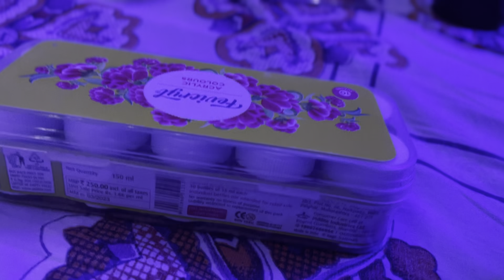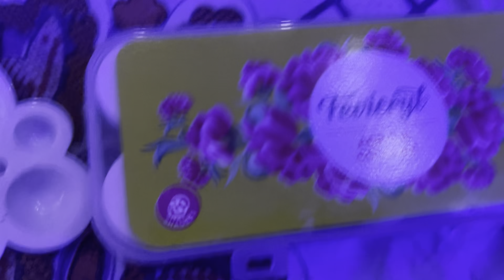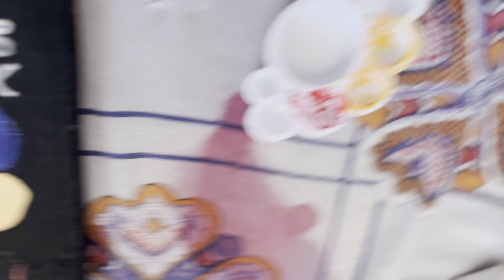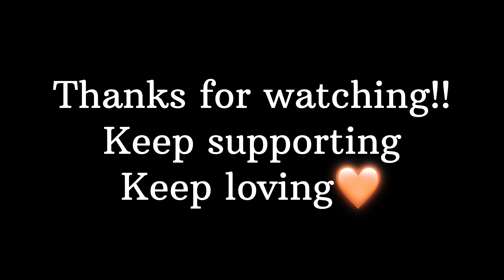Repainted My 7 years old Painting🎨🖼️||Ganesh||​⁠@Sudhakhanka